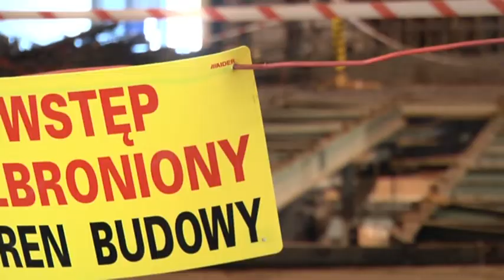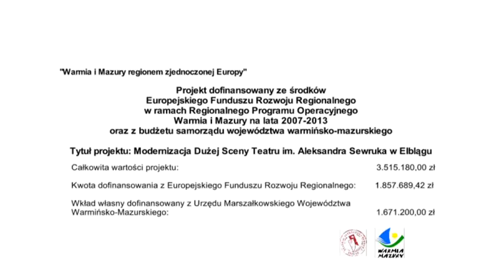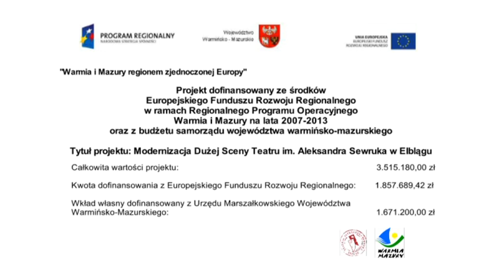Modernizacja Dużej Sceny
Realizacja projektu pn. „Modernizacja Dużej Sceny Teatru im. A. Sewruka w Elblągu"